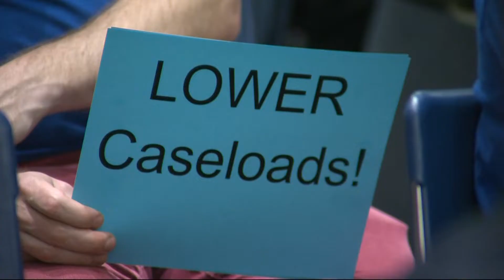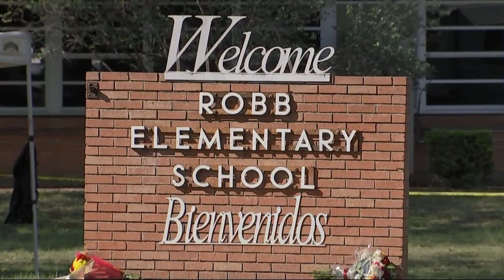Portland Public Schools passes $1.89 billion budget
Portland Public Schools is moving ahead with a $1.89 billion budget, avoiding teacher layoffs in the upcoming school year. Staff and community members packed the Portland Public Schools boardroom Tuesday evening to voice concerns about potential cuts.